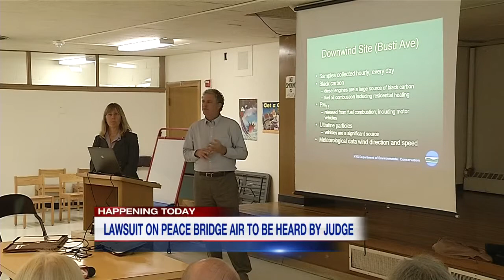Judge may decide on Peace Bridge expansion plans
People who live near the Peace Bridge will head to court Thursday, to try and stop construction projects. Ten homeowners living on Columbus Parkway have filed a lawsuit asking for full environmental review of the expansion plans.